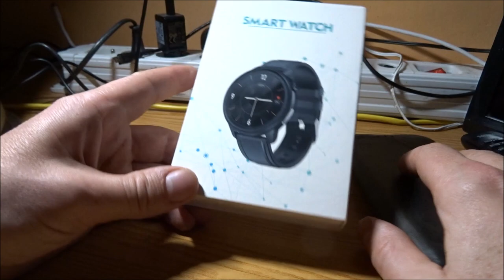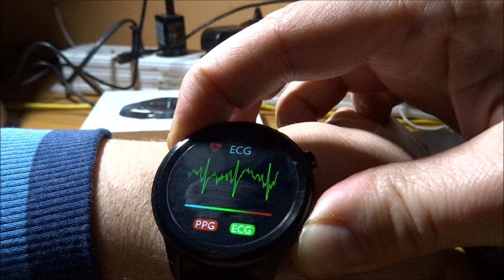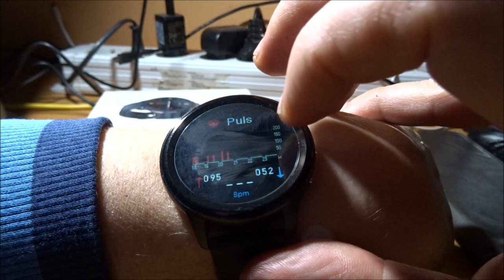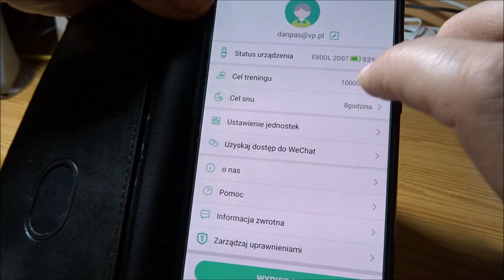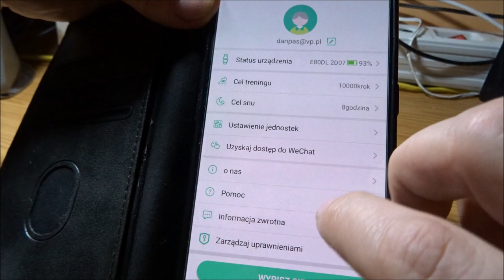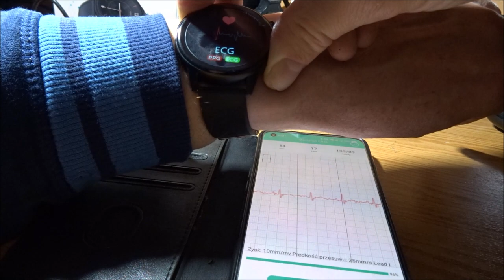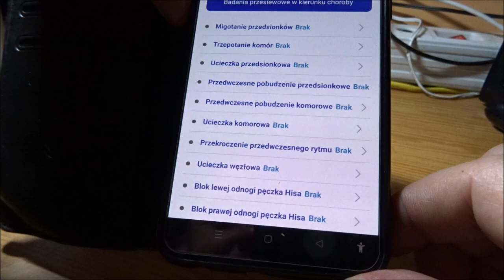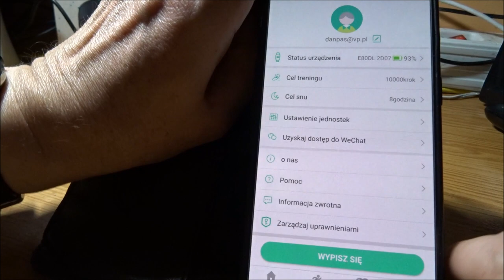Smart Watch z EKG made in China. 14.02.2023.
Prezentacja produktu. Zakupiłem go bo mam różne samopoczucie z powodu zaburzeń nerwicowych i chciałem sprawdzić jak w danym momencie się czuję a nie dopiero w gabinecie lekarskim gdy poczuję się lepiej. Ta choroba daje wrażenie że coś mam z krążeniem lub oddychaniem i mogę sprawdzić czy rzeczywiście jest coś na rzeczy. Nie zastąpi to jednak profesjonalnych badań.